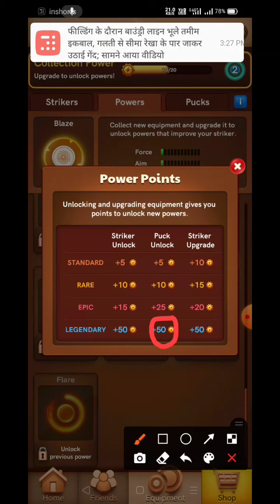Carrom pool New Update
Carrom pool legendary pucks coming soon|| Carrom pool New Update|| New Update in carrom pool|| Legendary Stricker upgrade in carrom pool|| carrom update||